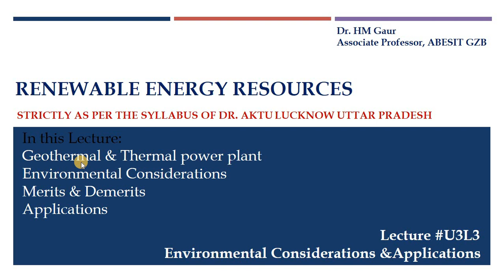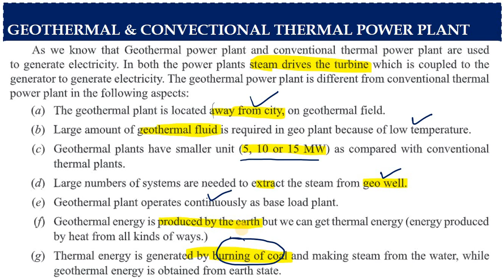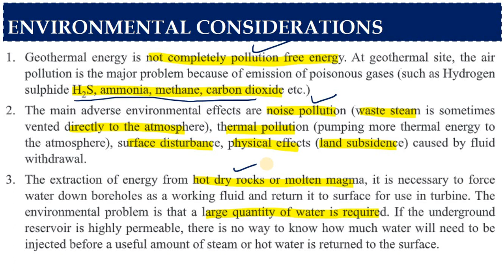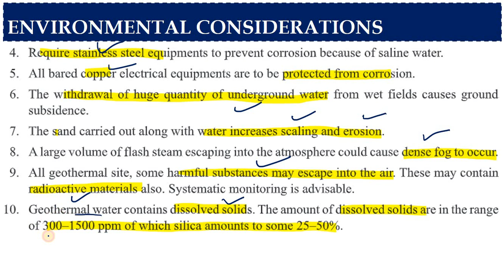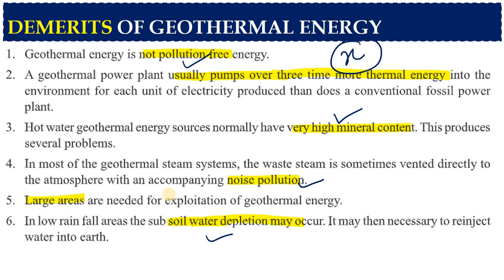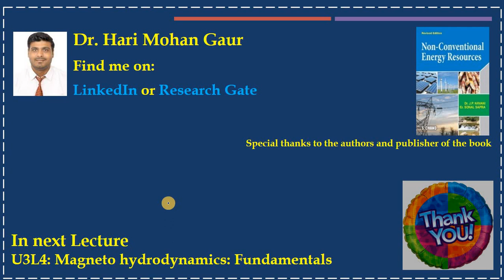U3 L3 Geothermal Environmental Considrations Applications